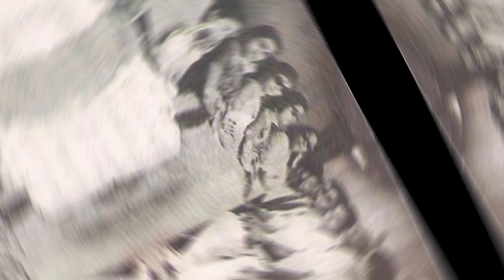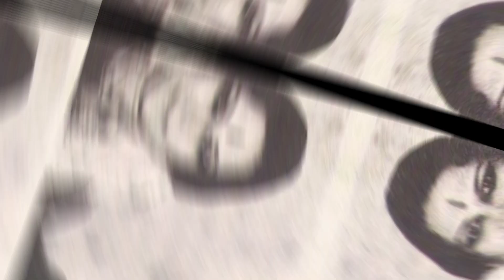😢😢గిరిజ కూతురు ఎవరో తెలుసా తెలుగు స్టార్ హీరోయిన్ ఎవరో తెలుసా గిరిజ భర్త అతని చేతిలో ఎలా చిత్రహింసలు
నటి గిరిజ గారి కూతురు ఎవరో తెలుసా తెలుగు స్టార్ హీరోయిన్ ఎవరో తెలుసా గిరిజ భర్త ఎవరో తెలుసా అతని చేతిలో ఎలా చిత్రహింసలు పడ్డారో తెలుసా|senior Actress Girija Family